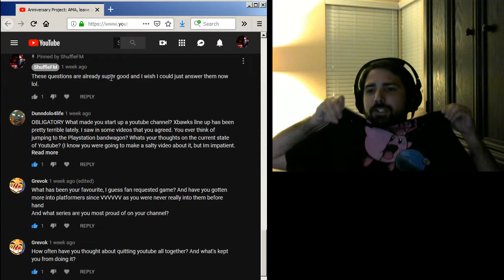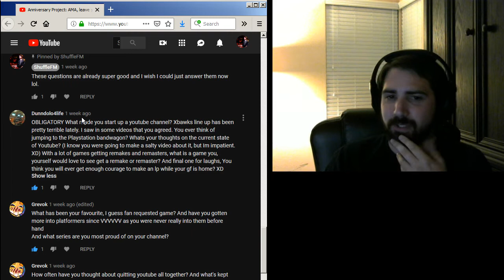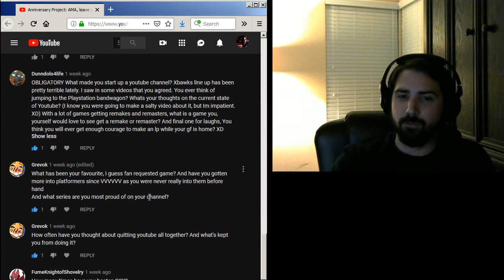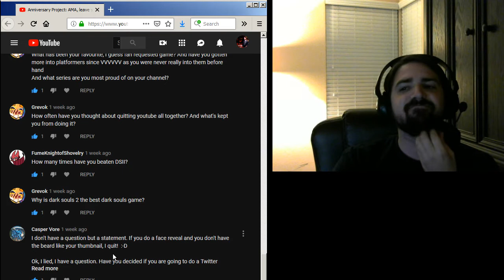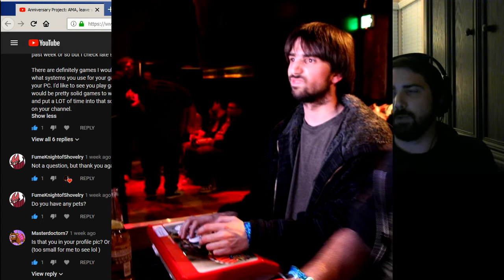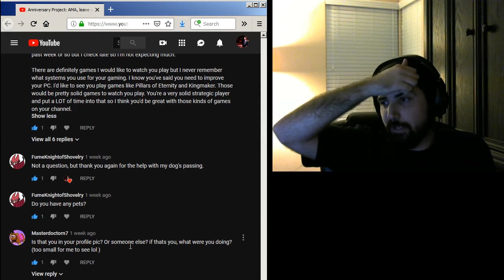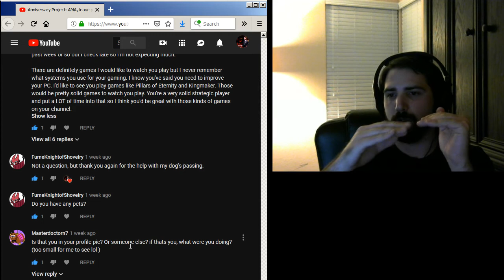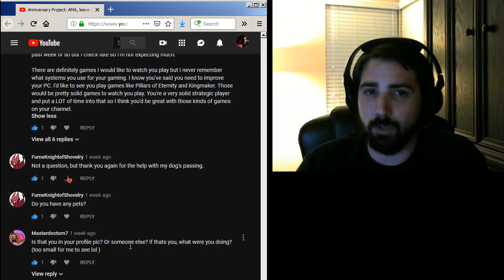Ask Me Anything Answers #1: Anniversary Project 2018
For any of you aspiring filmmakers, you don't put your light source in the back.